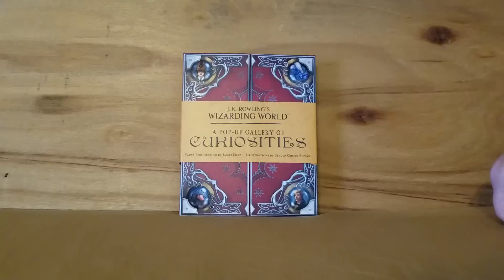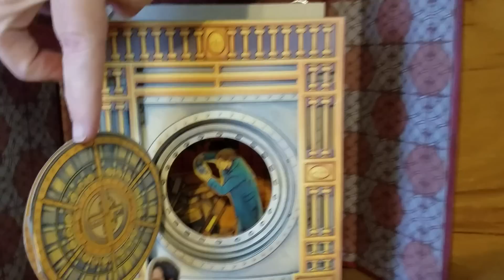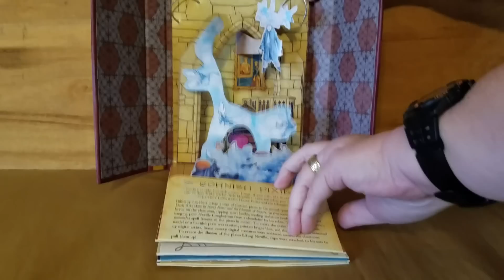Harry Potter | Pop-Up Book of Curiosities Book Flip-thru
J.K. Rowling's Wizarding World Pop-Up Book of Curiosities hit the bookshelves this fall! And here's a flip-thru for you!